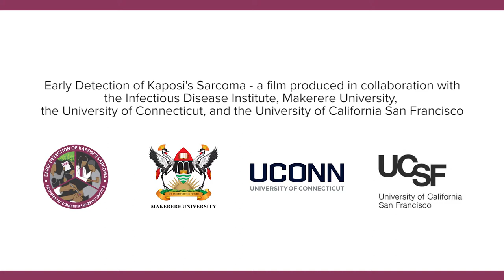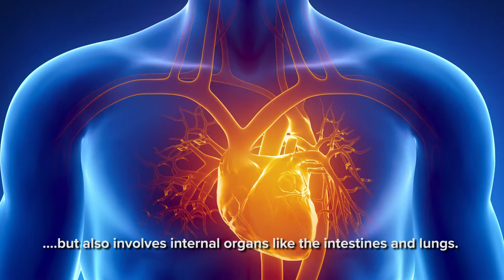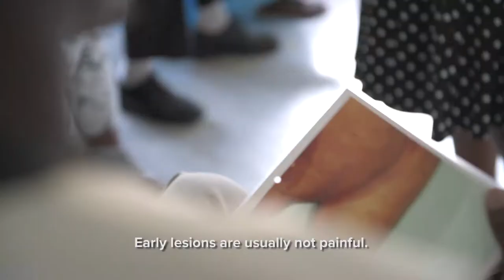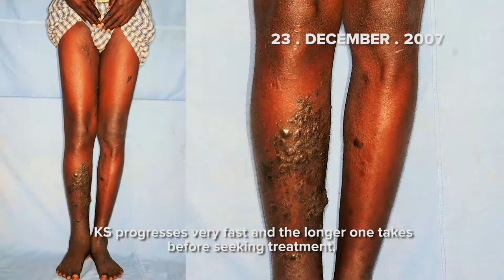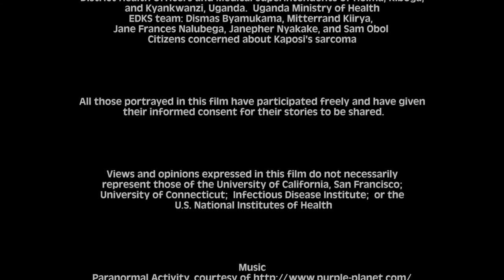Early Detection of Kaposi's Sarcoma - Look, Show, Test [Luganda with English Subtitles]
In sub-Saharan Africa, Kaposi’s sarcoma (KS) is the most common HIV-associated cancer in men and second most common in women. Because of the high prevalence of HIV infection in the region, this high incidence of KS in HIV-infected individuals also translates into KS being one of the most common cancers in the entire general population.  In addition to KS being common, survival following diagnosis of KS remains poor even in the era of available antiretroviral therapy (ART).  Poor survival has several explanations but perhaps the most important is that a large proportion of KS in Africa is diagnosed in late/advanced stage of disease.  Now that ART is becoming widely available in Africa, early diagnosis of KS and prompt treatment offers the potential for considerably improved survival.  Hence, promoting early diagnosis of KS is one of the most clinically impactful interventions that could be developed within the field of HIV-associated cancer. This film was made to be used as part of a larger community-level strategy to promote early detection of Kaposi's sarcoma in Uganda and other countries in sub-Saharan Africa. This film is part of an integrated package that also includes a radio stories highlighting the importance of early detection of KS, found

Credits:
Craig F. Henry, Independent - Director
Jeffrey N. Martin, University of California, San Francisco - Executive Producer
Lisa M. Butler, University of Connecticut - Producer; Director of Photography; Content Specialist
Miriam Laker-Oketta, Infectious Disease Institute, Makerere University, Kampala, Uganda - Content Specialist
Philippa Makanga, Infectious Disease Institute, Makerere University Kampala, Uganda - Content Specialist
Toby A. Maurer, University of California, San Francisco - Content Specialist